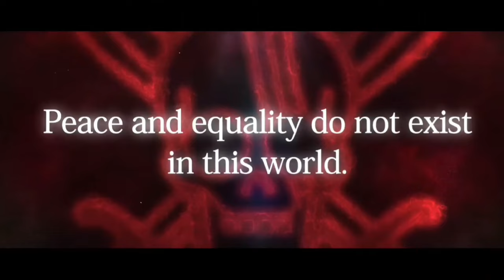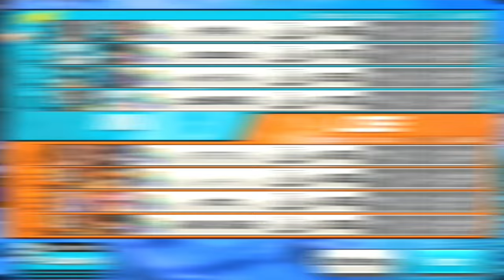6⭐️ Boost 2 Film Red Shanks(Destroys Roger!) GAMEPLAY | One Piece Bounty Rush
OPBR LV100 BOOST 2 EXtreme Film Red Shanks competing in the Dark Roger Era.

0:00 Trailer / Character Details

05:13 Gameplay 1

09:07 Gameplay 2

12:57 Gameplay 3